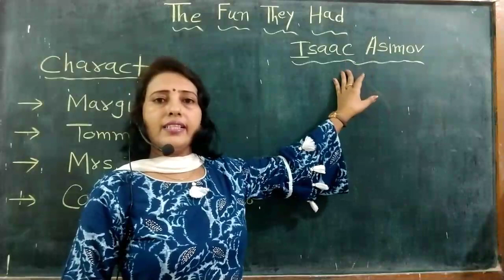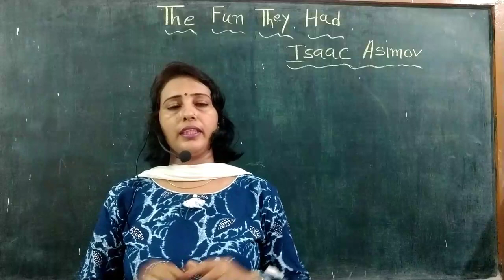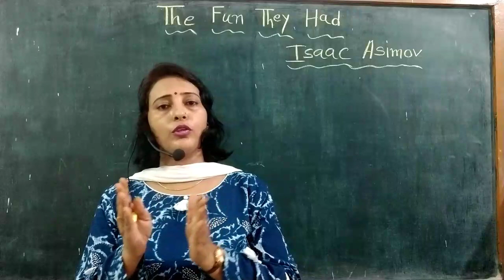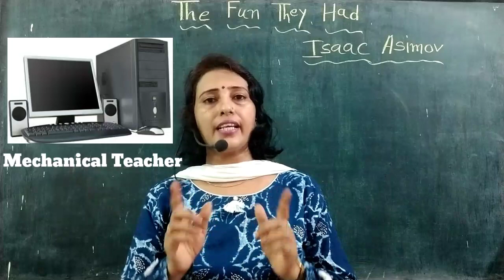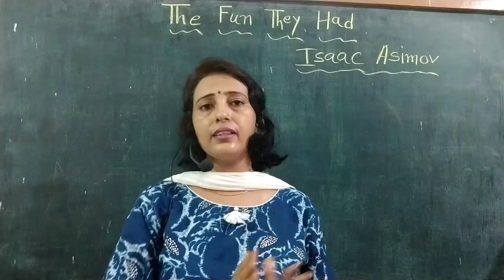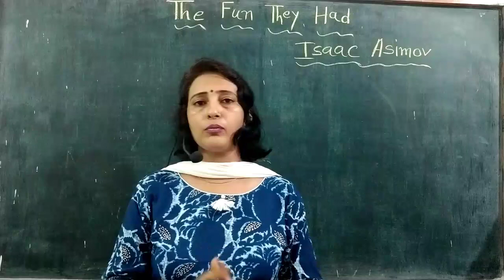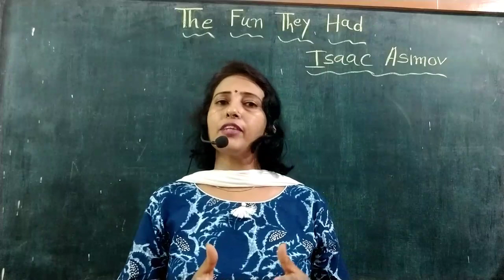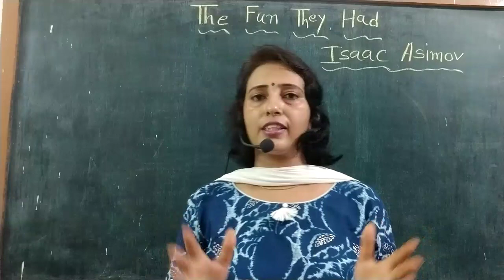The Fun They Had Isaac Asimov | Class 9 CBSE and RBSE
Isaac Asimov
Class IX
CBSE
Beehive Ch-1
RBSE IX
Science Fiction

This is a story of two children Margie and Tommy, set in future (2157). According to this story the schools of the future will have no books and no teachers !. All the students will have their schools in their homes only and the teachers will be mechanical machines. Tommy described Margie about the old type of schools and Margie thought  'The Fun They Had'.